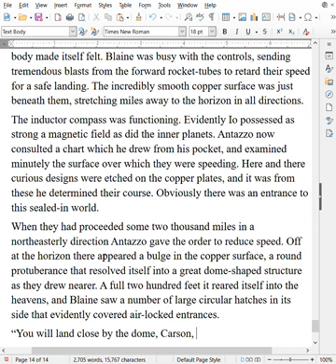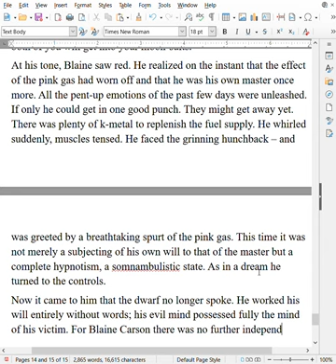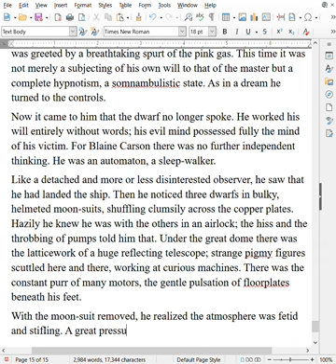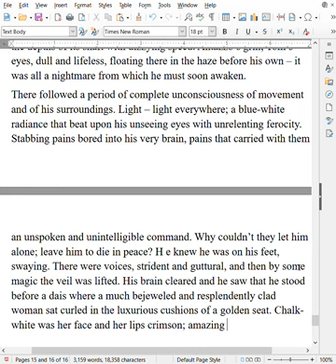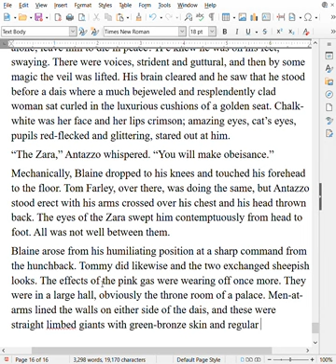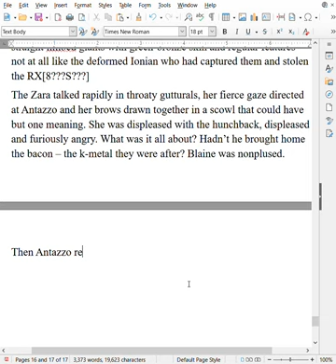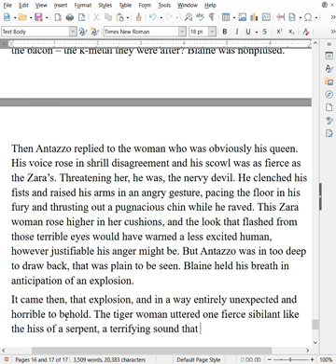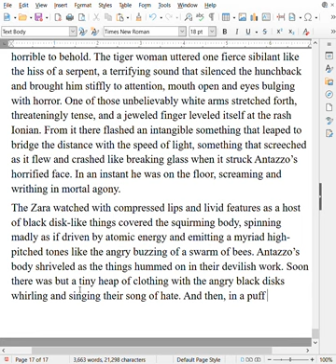#04 Transcribing The Copper Clad World, by Harl Vincent into actual text.